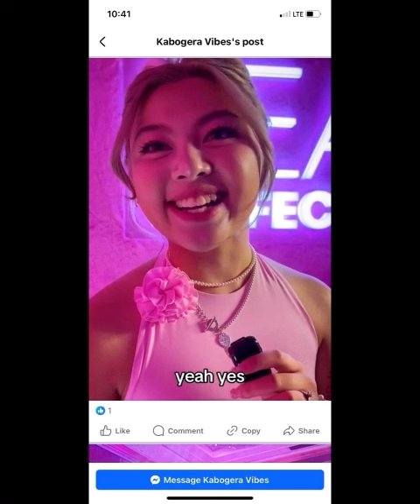TULUYAN NG PINASOK NG GF NI CARLOS YULO ANG MUNDO NG SHOWBIZ. Chloe on ASAP STAGE